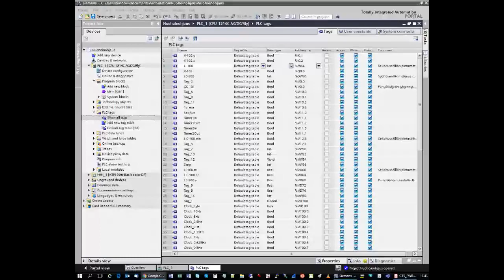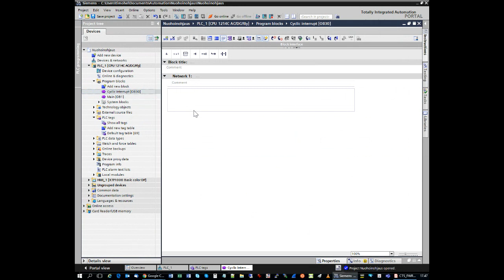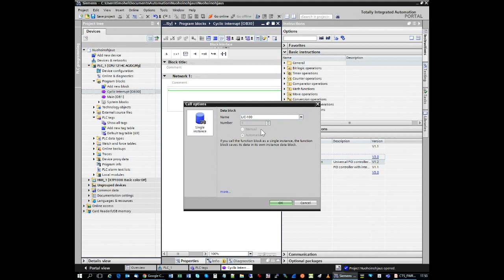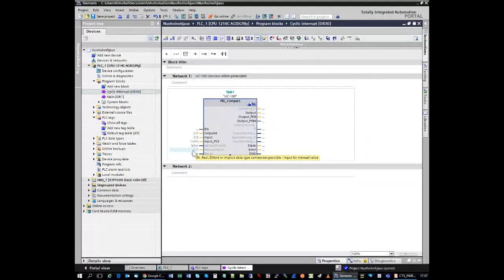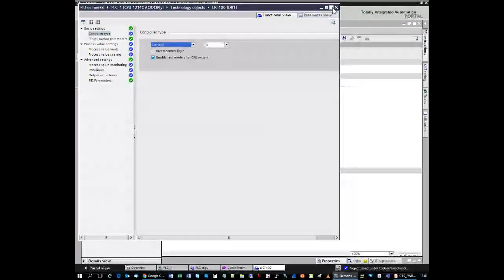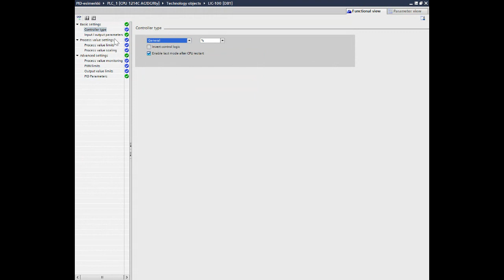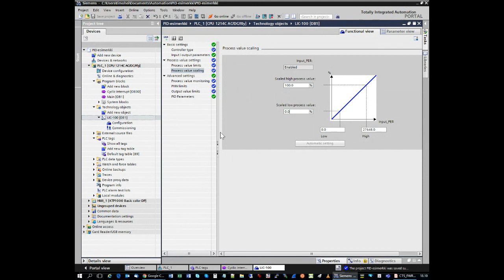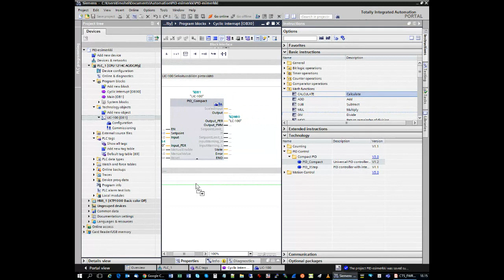PID Compact - TIA Portal V14 Basic - OSA 1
PID Compact -lohkon konfiguroiminen ja testaaminen TIA Portal V14 Basic -ympäristössä.